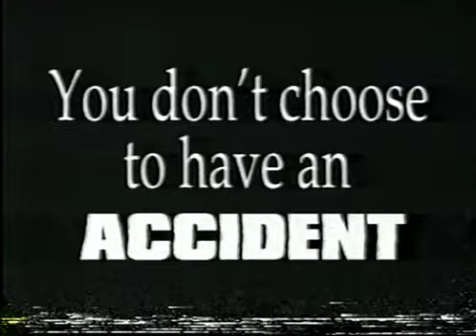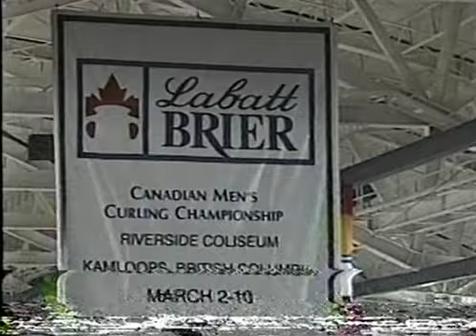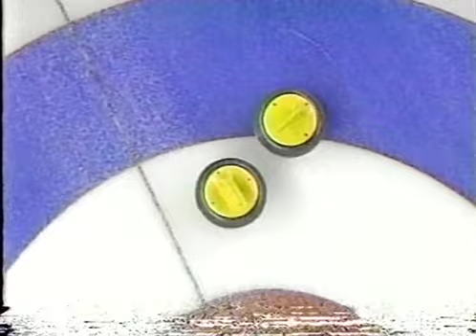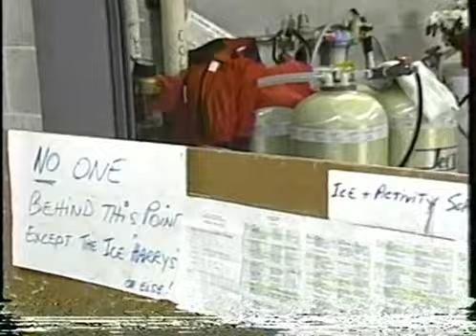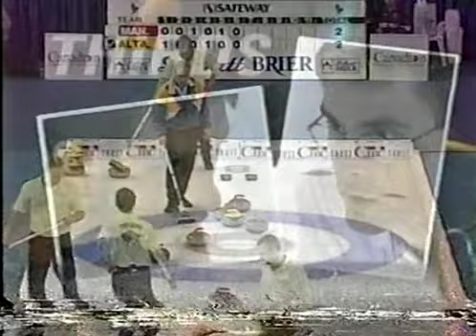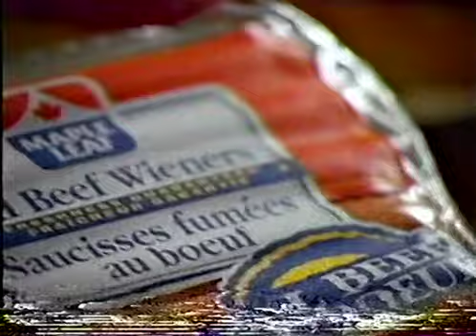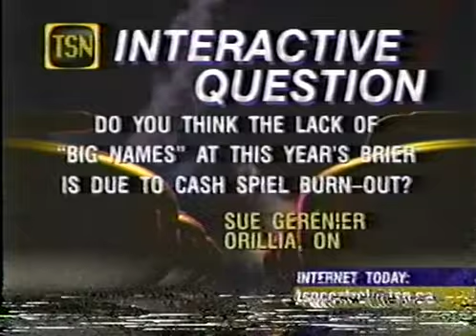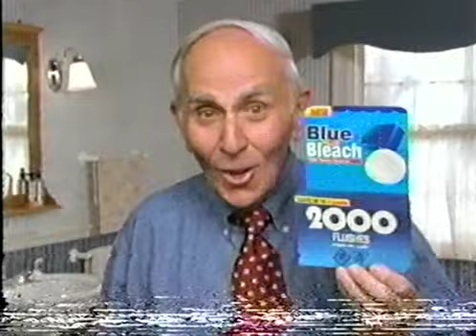1996 Brier Page Playoff - Stoughton vs Martin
Curling Legends Podcast Presents:
Jeff Stoughton (Manitoba) vs Kevin Martin (Alberta)
Brier Page Playoff 1 vs 2
Riverside Coliseum, Kamloops, British Columbia
March 8, 1996